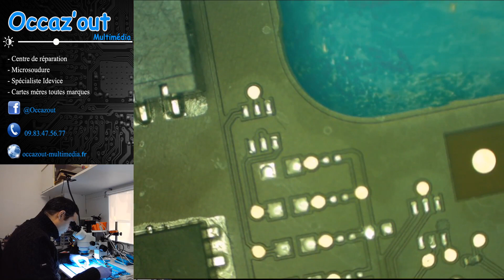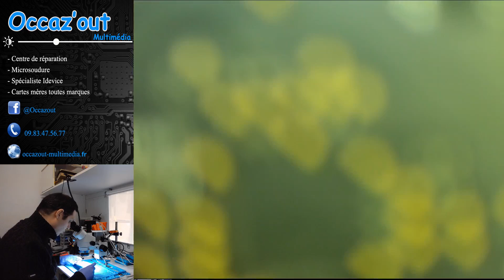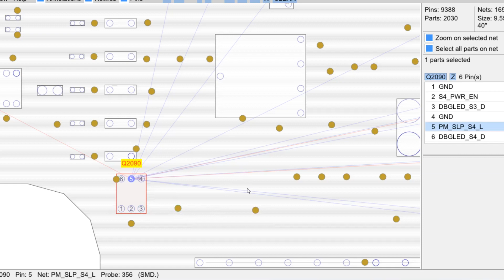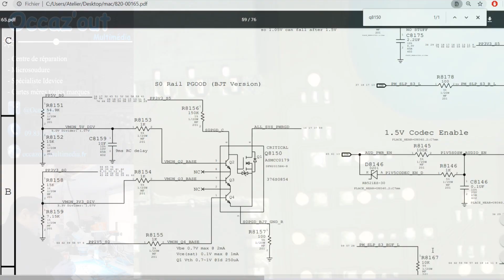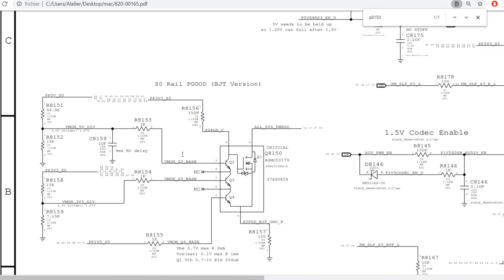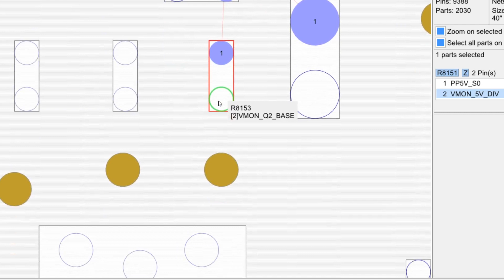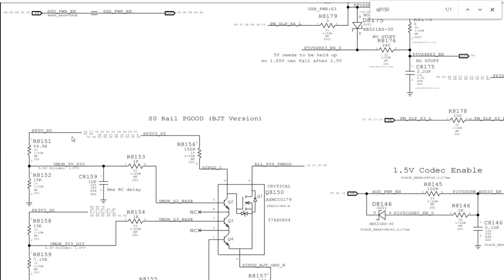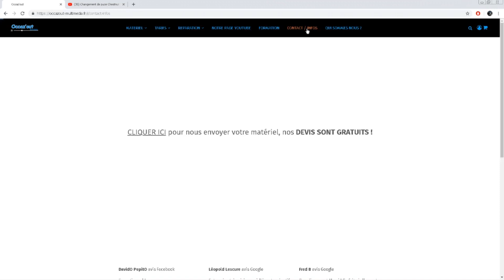Macbook Air qui a pris l'eau :)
Mes outils sont disponibles EN FRANCE ( pas de douane, pas d’attente trop longue )  sur notre site :